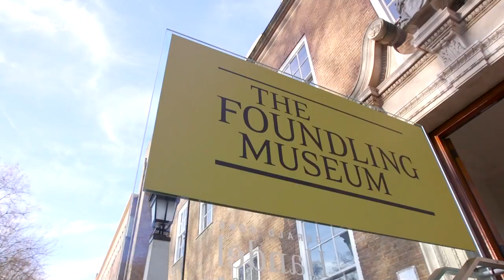Art Happens: Help The Foundling Museum put their first female champions back in the picture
This autumn, The Foundling Museum needs your help to raise £20,000 to replace the portraits of the male governors in their Picture Gallery with the paintings of the 21 ladies of quality and distinction.